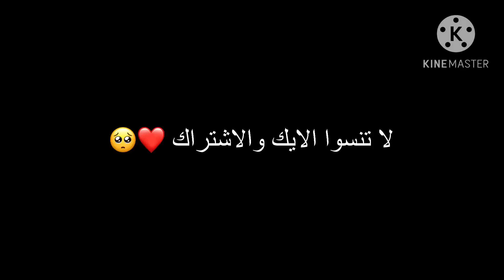هربت من المدرسة مع شلتي وصار…💔